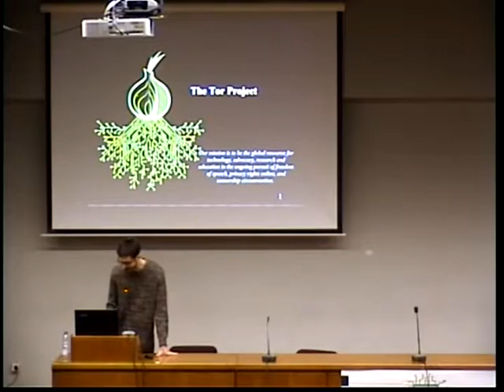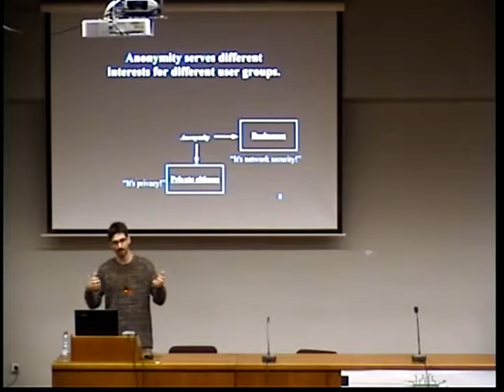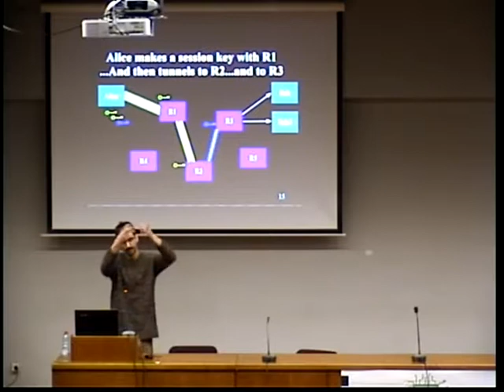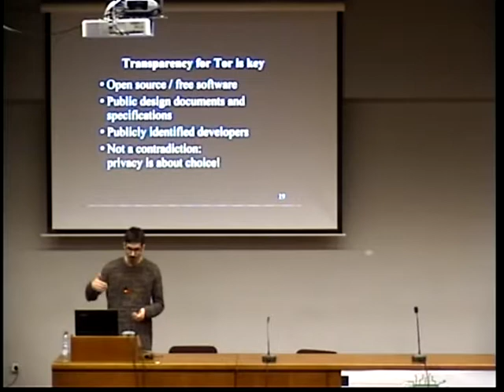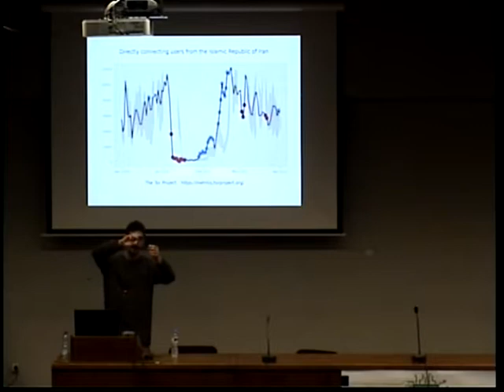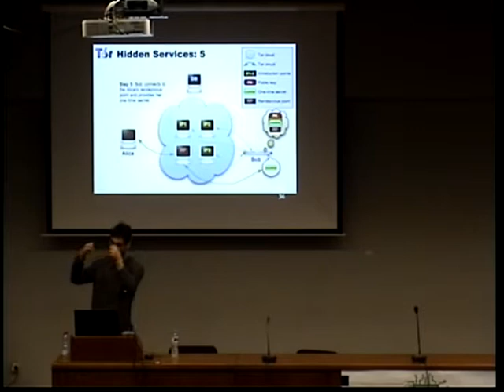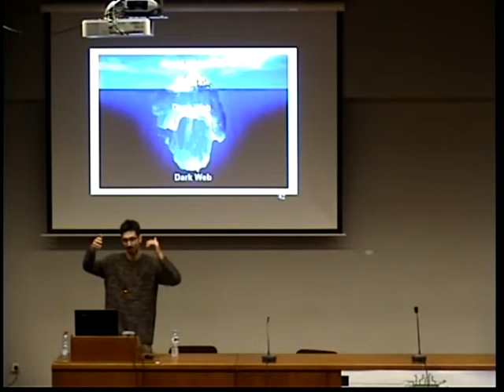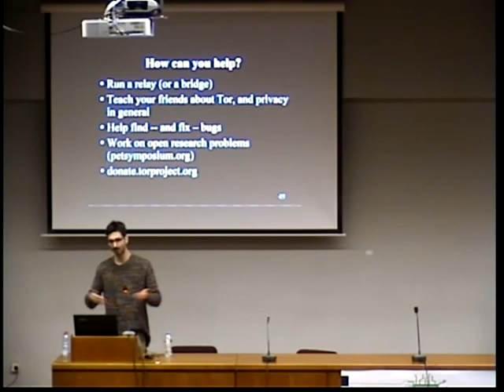Tor: Ανωνυμία στο μοντέρνο διαδίκτυο - Γιώργος Καδιανάκης [FOSSCOMM 2017]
H ομιλία του Γιώργου Καδιανάκη πάνω στο θέμα "Tor: Ανωνυμία στο μοντέρνο διαδίκτυο" που έλαβε τόπο στο 10ο Συνέδριο Κοινοτήτων Ανοικτού Λογισμικού FOSSCOMM 2017 στο Χαροκόπειο Πανεπιστήμιο.